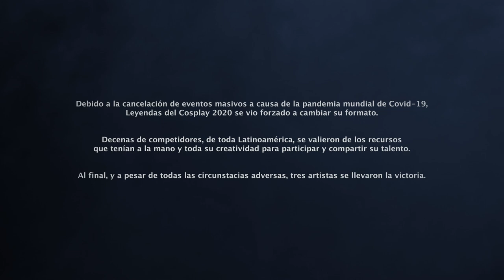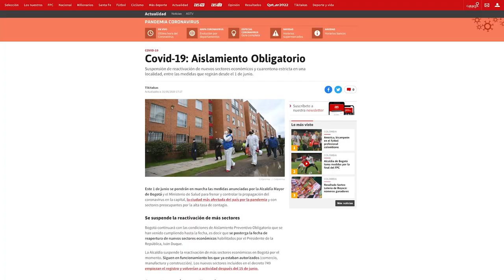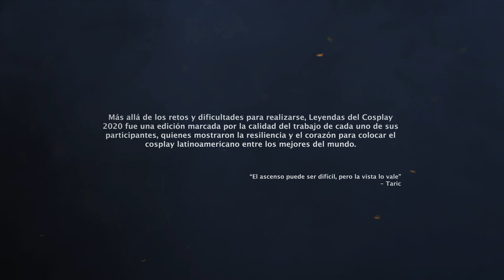Ganadores del Circuito de Cosplay 2020 | Comunidad | League of Legends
Llegamos al capítulo final de este año, y estamos muy emocionados de anunciar a los ganadores del Circuito de Cosplay 2020, quienes con su extraordinario talento nos deleitan con el gran trabajo que realizan siempre. ¡Conoce a los mejores del año!